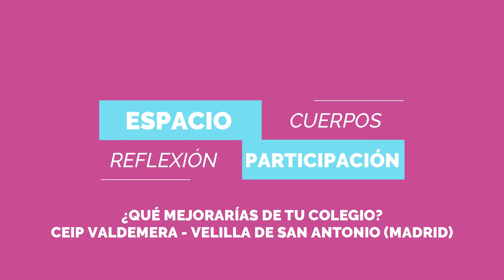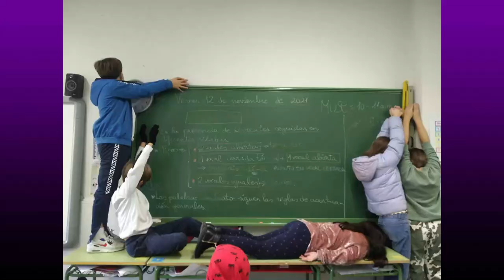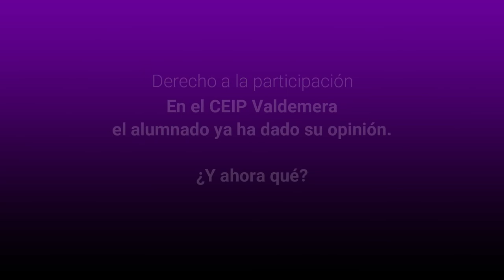Cuerpos, espacios y participación. CEIP Valdemera. Velilla de San Antonio. Madrid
Cuerpos, espacios y participación. CEIP Valdemera. Velilla de San Antonio. Madrid. Music